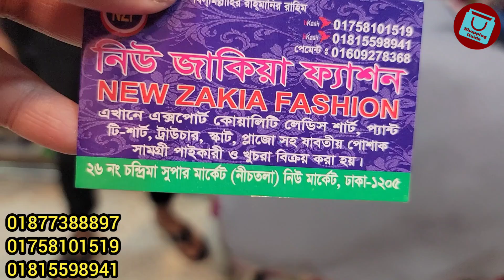নতুন ডিজাইনের adjustable ফ্রি সাইজের আাবায়া/কাপ্তান কালেকশন | Hijabi kaptan/abaya/borkha Collection